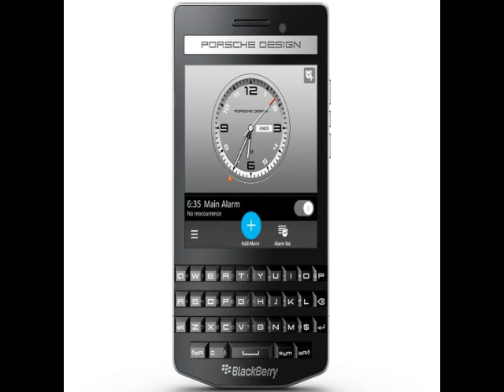AKB BlackBerry Porsche Design P'9983 Graphite Launched at Rs 99,990